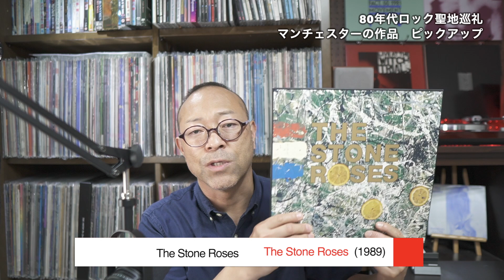【 80年代洋楽 聖地巡礼】マンチェスター出身アーティストのアルバムセレクション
アラフィフのエイティーズおじさん、置鮎マーが、青春時代を共にした80年代洋楽について語る「なんだったんだ？80’S」
ランダムに選んだエイティーズ洋楽レコードをご紹介いたします。

今回は80年代洋楽の聖地巡礼として、アーティストの出身地と、そこで生まれた作品について採り上げてみました。
今回はいよいよ登場、イギリス、マンチェスターです。

マンチェスター出身のバンドは多く、そしてロック史に残る傑作も数多く生まれています。

今回はマンチェスター産の80年代傑作アルバムに触れながら、80年代洋楽の醍醐味を感じてください。